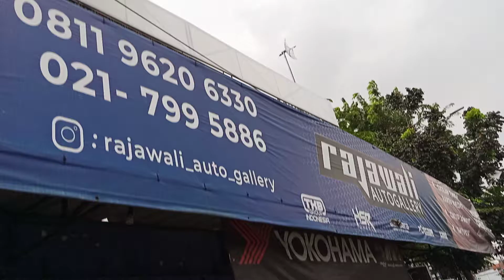Makin Kece Honda Brio Pakai Velg HSR Indy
Searching Google Maps 🌍
Rajawali Autogallery-Toko Velg dan Ban Mobil Jakarta

IG OFFICIAL TOKO @rajawali_auto_gallery

Tlp/Whatsapp
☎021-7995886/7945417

Menyediakan Berbagai Jenis Velg Mobil Mulai dari Ring 14 Sampi Ring 22 .
Kami Juga Menyediakan Berbagai Merk Ban Mobil

Menerima Cicilan Kredivo Basic dan Kredivo Premium
Kredivo Basic Syarat
KTP dan KK Limit 3jt
Untuk Kredivo Premium Syarat
KTP dan NPWP Domisili Jabodetabek
Memiliki Penghasilan Minimal 3jt/Bulan Cicilan Hinga 12 Bulan

Cicilan Kartu Kredit Bunga 0% 3 Bulan Menggunakan Blibli
Cicilan Home Kredit Via Tokopedia Syarat
1. Memiliki Akun Tokopedia Yang Sering Transaksi Belanja Minimal 1 Tahun
2.KTP dan SIM
3.Memiliki Akun My Home Credit
4.Proses Pengajuan Paling Cepat 1 Jam dan Paling Lama 2x24 Jam
Setelah Acc Tanda Tangan Kontrak Pembelian Velg dan Bisa Langsung di Pasang

Free Maintenance Setelah Pergantian Ban Minimal 4pcs/Pergantian Velg HSR Wheel
1.Free Tambal Ban
2.Free Nitrogen
3.Free Balance
Menyediakan Ruang Tunggu AC
1.Free WiFi
2.Free Frestea
3.Free Air Mineral
4.Free Kopi